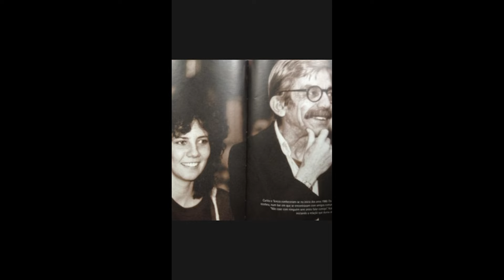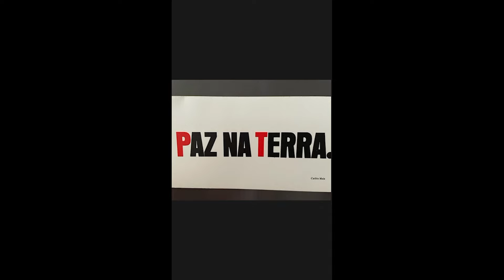100 anos de Carlito Maia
Nossa homenagem aos 100 anos do gigante Carlito Maia.